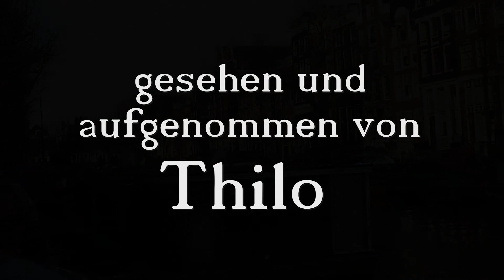Amsterdamer Impressionen - die Grachten - gesehen und aufgenommen von Thilo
Amsterdamer Impressionen - die Grachten - gesehen und aufgenommen von Thilo De  Nederlandse  hoofdstad  Amsterdam  grachten  bekendste  de  Singel  Prinsengracht  Herengracht  en  Keizersgracht  Niederlande  holland  dunkel  tourismus  schlendern  netherlands  niederlande  benelux  hauptstadt  spinnenweb  rond  het  centrum  van  stad  Die  Grachten  bei  Nacht  gesehen  von  Thilo  reisen  erholen  stimmung